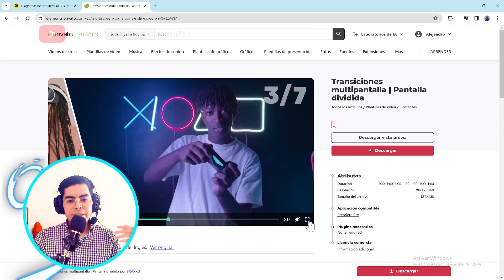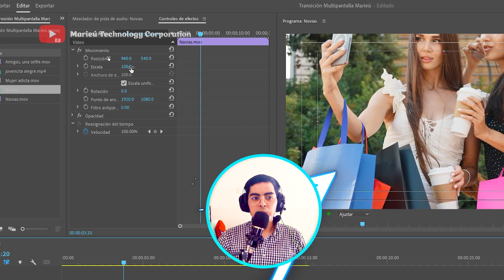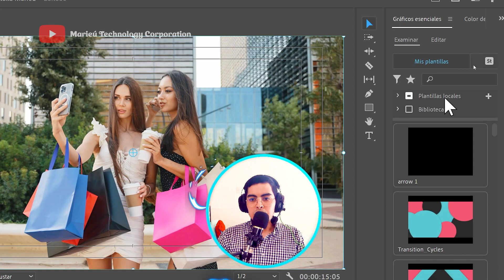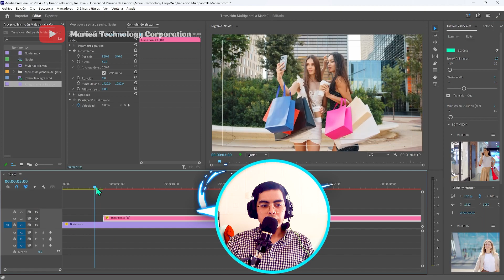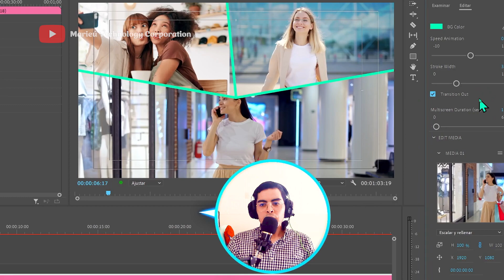👉🏼¡Transiciones de Pantalla Dividida en Adobe Premiere Pro!🎞️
⭐️¡Te explicaremos todo sobre las transiciones de Pantalla Dividida en Adobe Premiere Pro!

✅Guía:
0:00 Introducción
0:09 Vista previa de los resultados
0:17 Diagrama para la instalación
🎞️Envato Elements
0:28 Obtener la Transición en Envato Elements
🛩️Adobe Premiere Pro
0:45 Crear proyecto en Adobe Premiere Pro
1:05 Insertar vídeos en Adobe Premiere Pro
1:30 Cambiar de 4k a 1080p Adobe Premiere Pro
2:00 Importar transición en Adobe Premiere Pro
2:49 Editar transición pantalla dividida en Adobe Premiere Pro
4:26 Exportar vídeo en Adobe Premiere Pro

Redactor de Blog?

¿Páginas Web?

¿Anuncios por Correo?

🌍Palabras clave y hashtag:
* Transiciones de pantalla dividida
* Pantalla dividida
* Adobe Premiere
* Tutorial Premiere
* Transiciones para videos
* Edición profesional
* Envato Elements
* Proyecto Premiere
* Premiere Pro
* Insertar videos
* Cambiar resolución
* Importar transición
* Editar transición
* Exportar video
* Videos creativos
* Transición visual
* Pantalla en Premiere
* Tutorial Marieú Corp
* Edición pantalla dividida
* Animación dividida
* Adobe edición
* Efectos pantalla
* Video profesional
* Transición de video
* Efecto visual
* Edición 4K a 1080p
* Proyectos Adobe
* Exportar con calidad
* Ajustes de video
* Crear con pantalla dividida
* Transición pantalla dividida
* Transiciones multipantalla
* 3 pantallas divididas
* Transición multipantalla
* Mejores Transicion